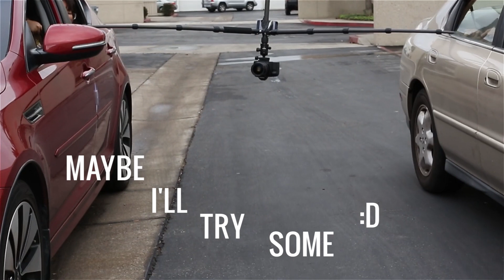MeFOTO Globetrotter Tripod Epic Splits - Jean-Claude Van Damme Epic Splits Parody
We created a special video that shows the MeFOTO Globetrotters engineering perfection. If Jean-Claude Van Damme saw this I'm sure he'd agree that it truly is the most epic of splits (for a tripod).